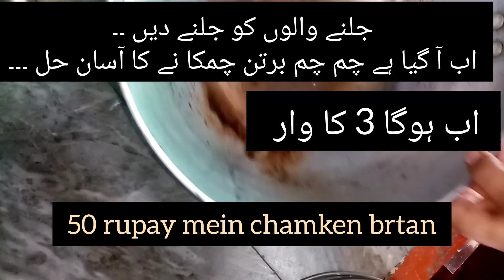bartano ko banaen chandi jesa/brtan chamkane ka tareeqa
helo dosto meri es tip se faida uthaen aur saf bartano mein khana pakaen.mehangai ka tor
bartan saf karne ka tareeqa